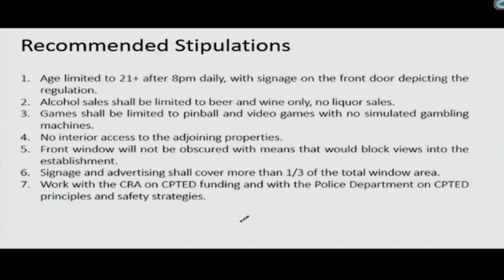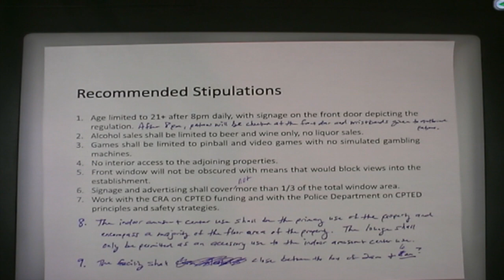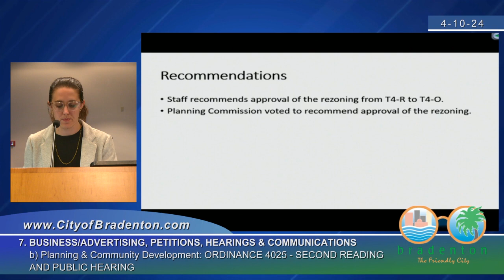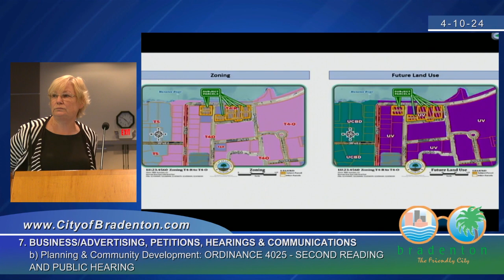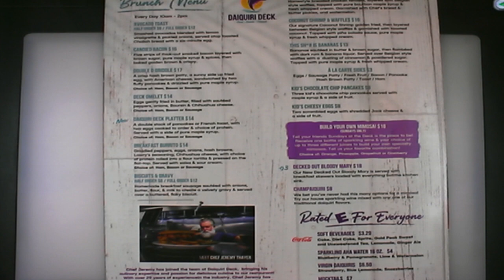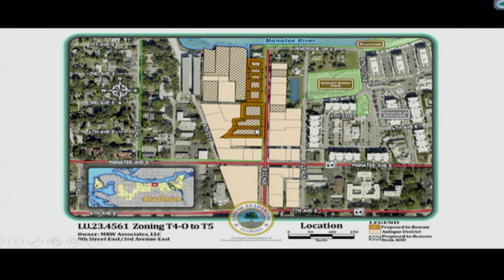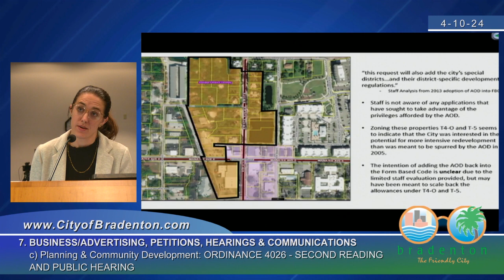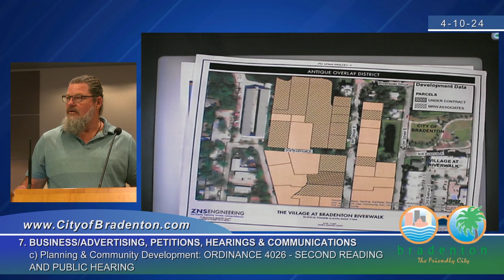Bradenton City Council Meeting, April 10, 2024